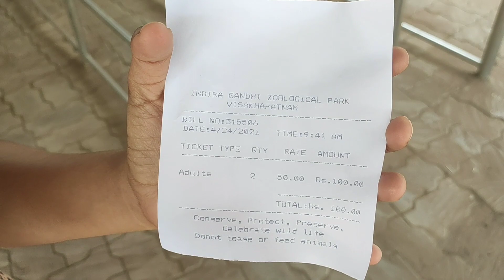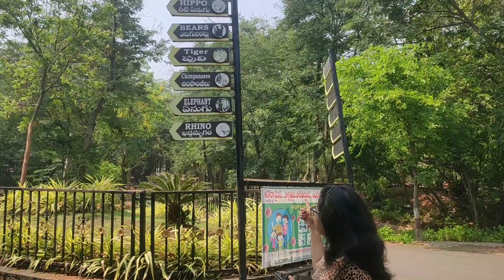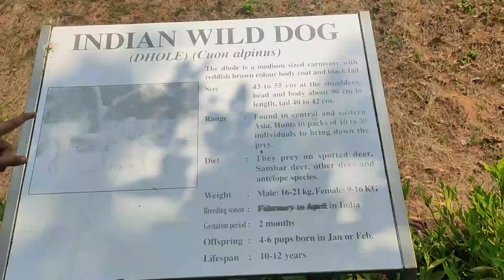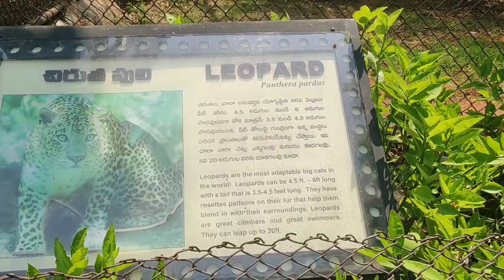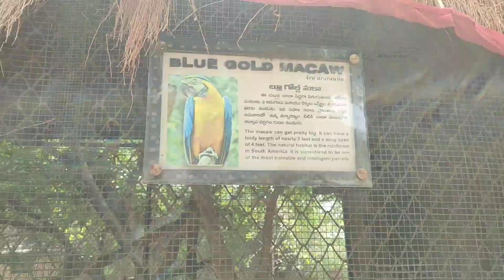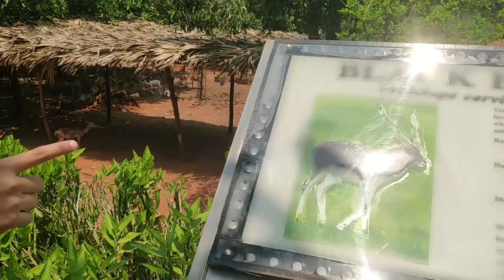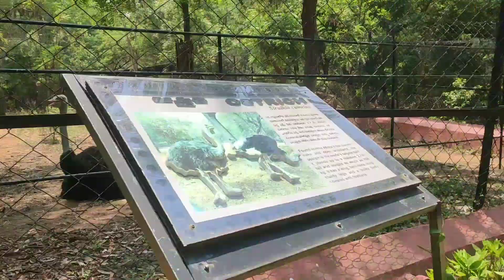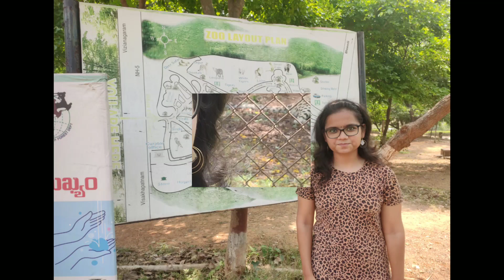Indira Gandhi Zoological Park | ఇందిరా గాంధీ జంతుప్రదర్శనశాల | Vizag Zoo Park | Travel Vlogs | Tour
Address : Indira Gandhi Zoological Park , Amidst Kambalakonda Reserve Forest , Vizag , Andhra Pradesh , India.

Hello all.
I'm Lokeswari.
I make videos on Travelling and alot more. I hope you all like and enjoy my videos.

Loki's Journey